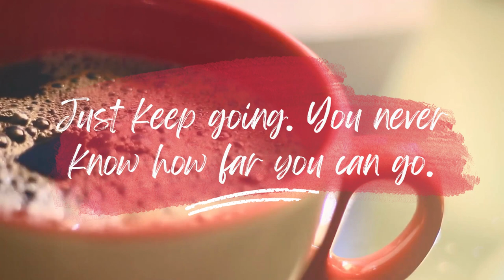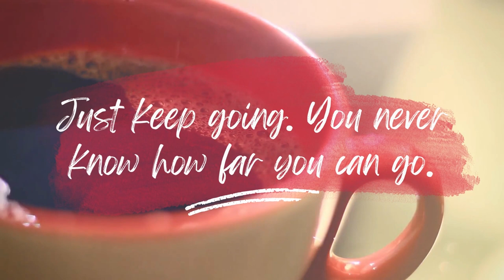Chillout Reggae Fusion Music - Keep Going (Chillout & Ambient Music For Studying)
Chillout Reggae Fusion Music - Keep Going (Chillout & Ambient Music For Studying) is originally created by Azinity Music. Azinity Music owns the copyright to these original music works.

Chillout Reggae Fusion Music - Keep Going (Chillout & Ambient Music For Studying) is composed for studying and concentration.

Chillout Reggae Fusion Music combines elements of reggae, electronic music, and chillout music to create a unique and relaxing sound. This type of music is perfect for those looking to unwind and relax after a long day.

The chillout reggae fusion music scene has been growing in popularity in recent years. Many artists have embraced this genre and created their own unique style, blending traditional reggae rhythms with modern electronic elements to produce a sound that is both soothing and energizing.

One of the key features of chillout reggae fusion music is the use of melodic basslines, which create a laid-back and groovy vibe. The basslines are often accompanied by skanking guitar riffs, and the beats are kept simple to allow the listener to fully immerse themselves in the music.

The use of live instruments is also an important aspect of this genre. Many chillout reggae fusion artists incorporate live instrumentation into their music, such as saxophones, trumpets, and percussion, to add depth and texture to the sound.

In terms of vocals, chillout reggae fusion music often features smooth, soulful singing that complements the laid-back vibe of the music. The lyrics often focus on themes of love, unity, and positivity, encouraging listeners to relax and let go of their worries.

Chillout reggae fusion music has gained a strong following around the world, with festivals and concerts dedicated to this genre popping up in various locations. Many artists in this genre have gained a cult following, with fans eagerly anticipating new releases and live performances.

All our music licenses are Creative Commons Attribution 4.0 International Public Licenses (CC BY 4.0). You are free to copy, redistribute in any medium or format, remix, transform, and build upon our music for personal and commercial use. But you must give credit by following the attribution instructions below, and indicate if changes were made to Chillout Reggae Fusion Music - Keep Going (Chillout & Ambient Music For Studying).

Attribution Instructions:
1. Copy and paste the full text and links below in the description of your work
2. Link “The music” to this YouTube music video.